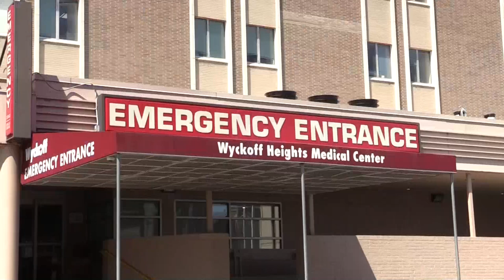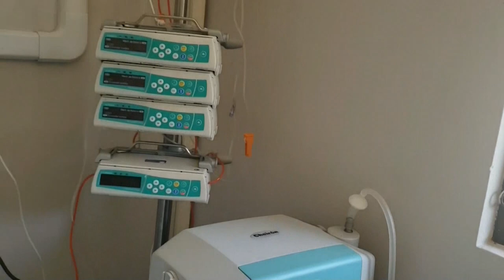La Semana "más dura" del covid-19 termina con 25.000 muertes en América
El pasado 4 de abril el presidente de Estados Unidos, Donald Trump, advirtió que para su país esta semana sería "la más dura". El mandatario no se equivocó ni para EUA ni para el resto del continente, que este Domingo de Resurrección cerró con más de 640.000 casos y 25.000 muertes por la pandemia.

¡Visítenos!